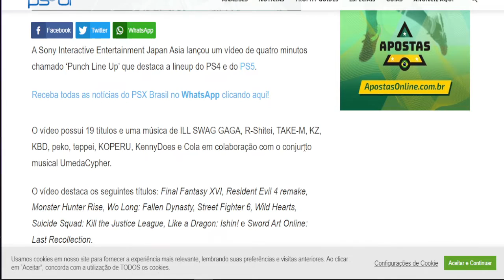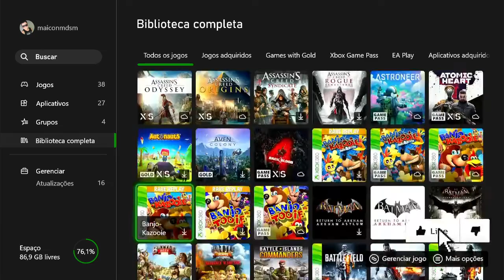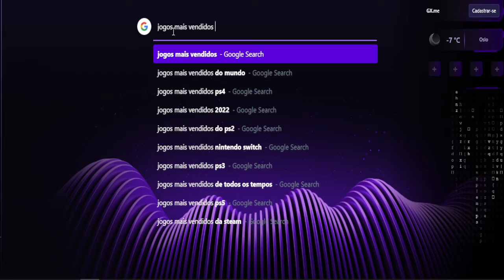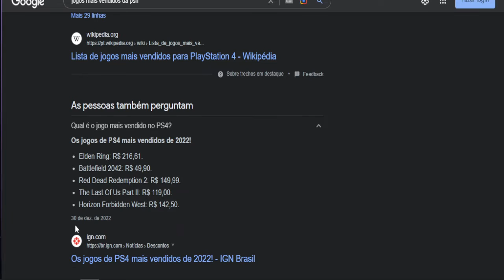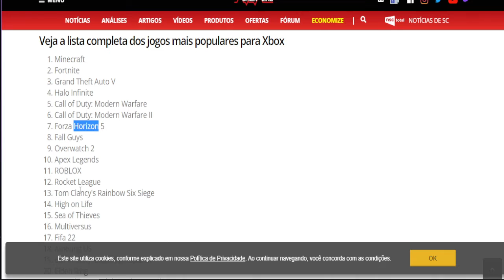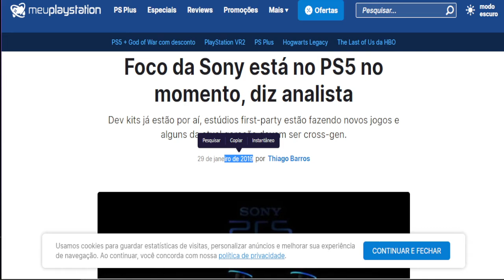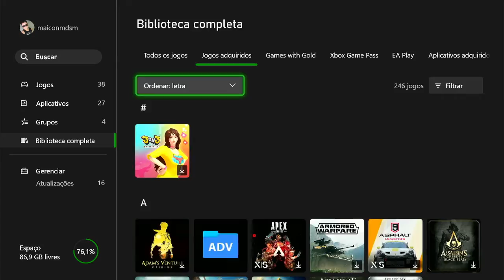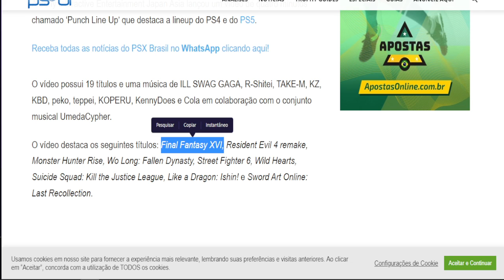“Punch Line Up” da PlayStation lineup do PS4 e do PS5 para 2023